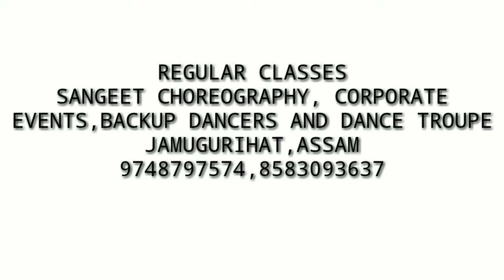HOOK UP | STUDENT OF THE YEAR 2 | D-BASS | BHASKAR AND SNEHA | CHOREOGRAPHY | JAMUGURIHAT | ASSAM